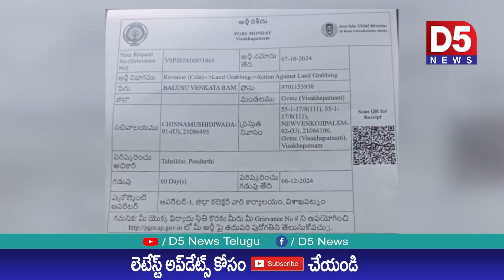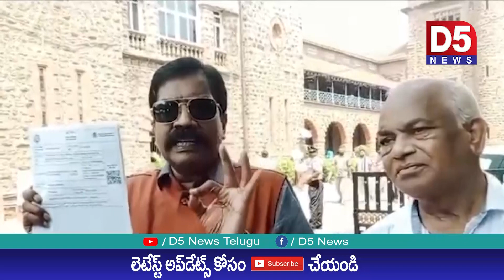శారదా పీఠాధిపతి ప్రజలను మోసం చేస్తున్నారు | Visakha Sarada Peetadhipathi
Visakha Sarada Peetadhipathi Swaroopanandendra Swamy